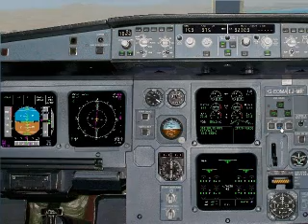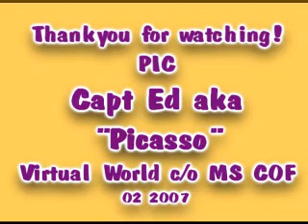Lanzarote TERTO 1P arrival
Monarch Airbus A330-200